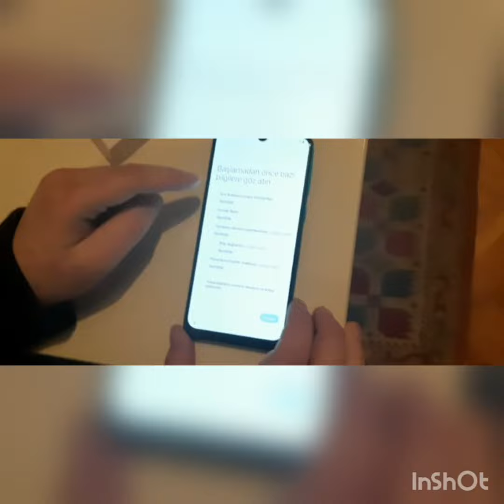Samsung Galaxy M21 Kutu Açılışı (Unboxing)